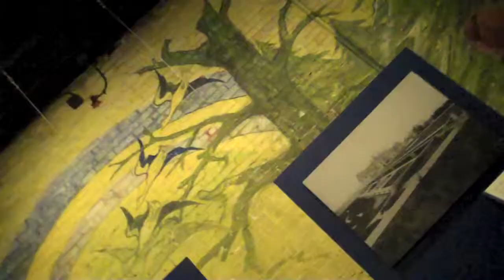I'm Back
Actions packed Kung  danger at every turn